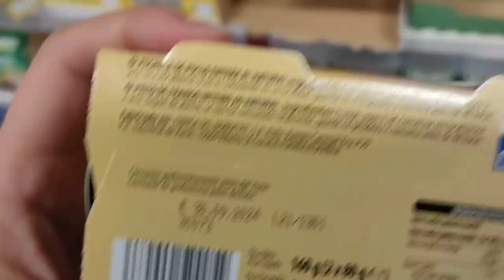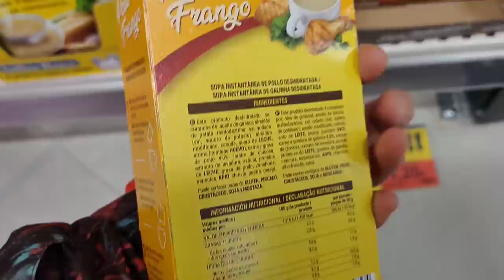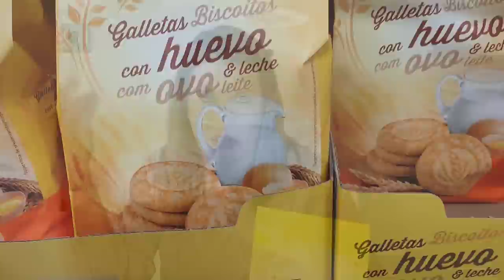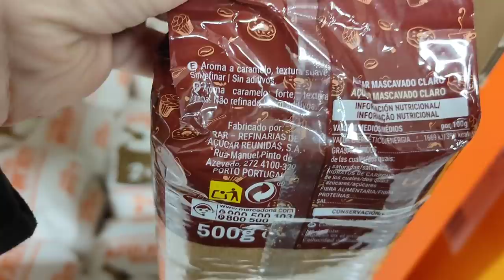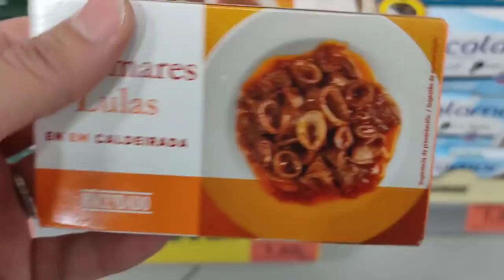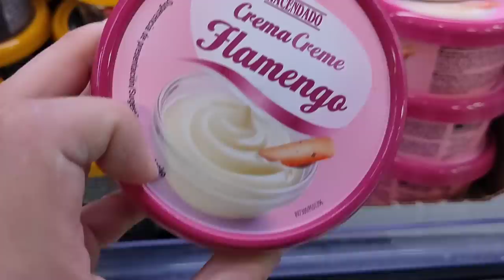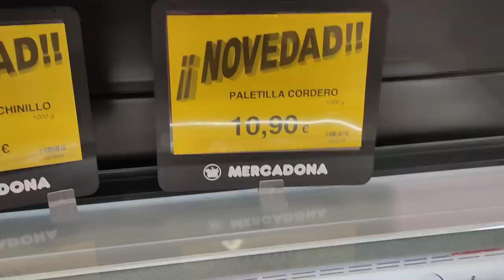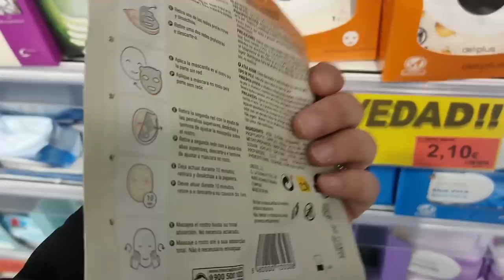NOVEDADES MERCADONA | Pruebo Novedades | Doy mi opinión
Hola hola, hoy os traigo las novedades del MERCADONA , espero que os dé ideas, mucho amor del bueno😘